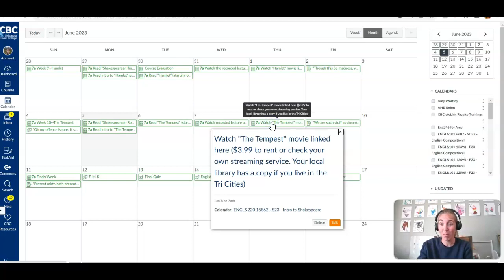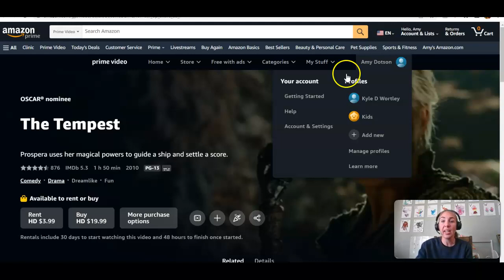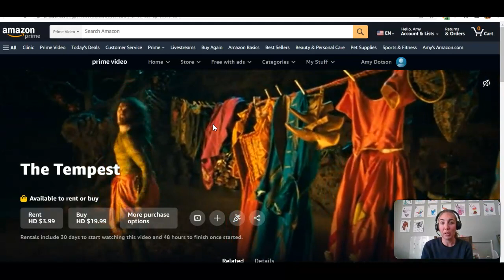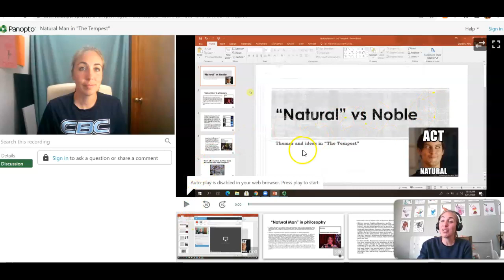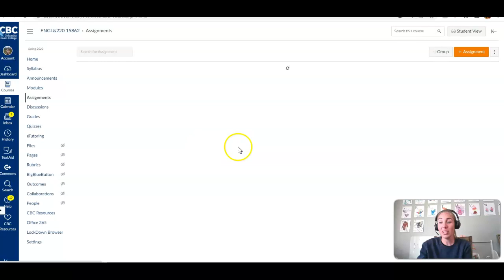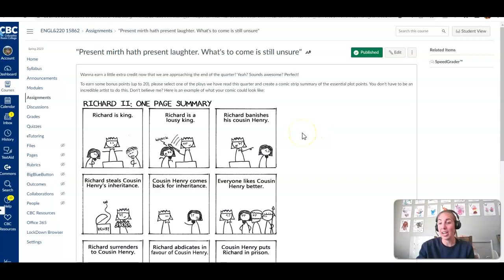ENG 220 W11 Sp23